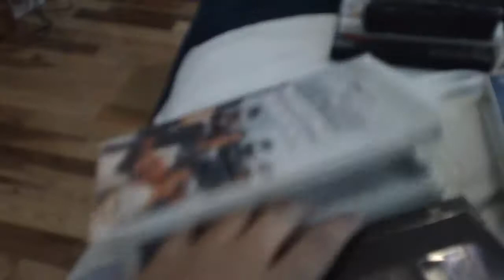The Garbage Picking Feild Goal Kicking Philadelphia Phenomenon VHS Review